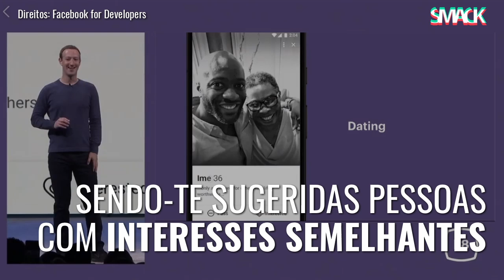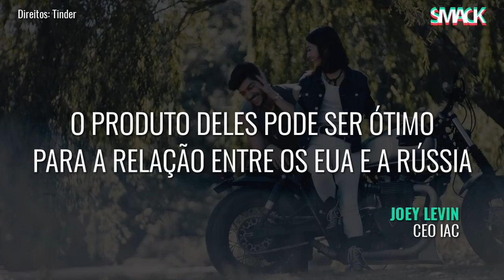Zuckerberg e o amor para sempre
A guerra está lançada no mundo das aplicações de relacionamentos, com o Facebook a querer entrar com o Dating